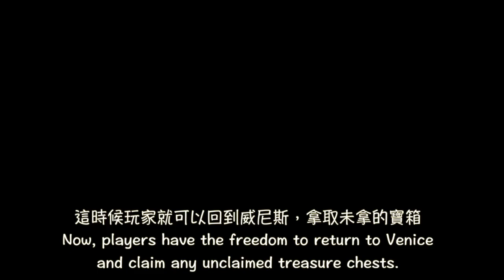準備離開威尼斯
威尼斯教堂，可以說是和妮可相遇的序章
The Venetian church served as the prologue to the meeting of Seth and Nicole.

與麥爾斯的戰鬥，也是我第一次迎接死亡
The battle with Miles was also my first encounter with death.

也回想起賽特單戀的莉蓮
Memories of Seth's one-sided love for Lily also came to mind.

從火刑場救了阿拉伯人，威尼斯的章節也告了一段落
Having saved the Arab from the stake, the Venice chapter also came to an end.